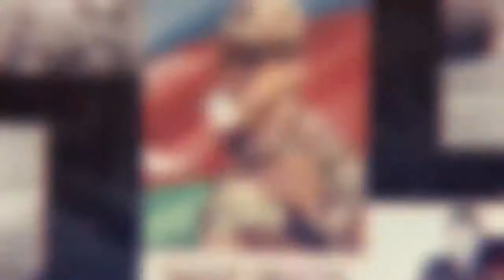Raquf Orucov Murov Qartalı.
Aprel döyüşlərinin mərd igid qəhramanı RaqufOrucov MurovQartalı.